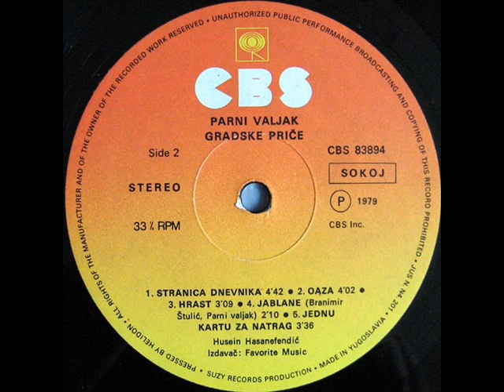MOJA BOLJA POLOVICA - PARNI VALJAK (1979)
Gradske Priče (1979)